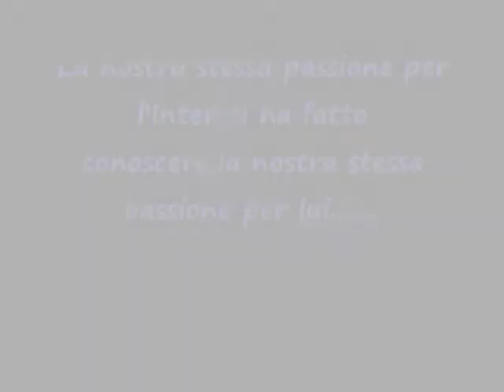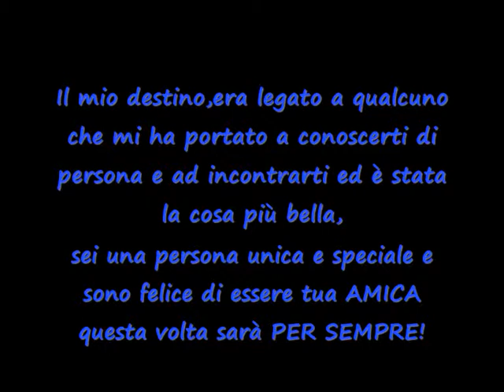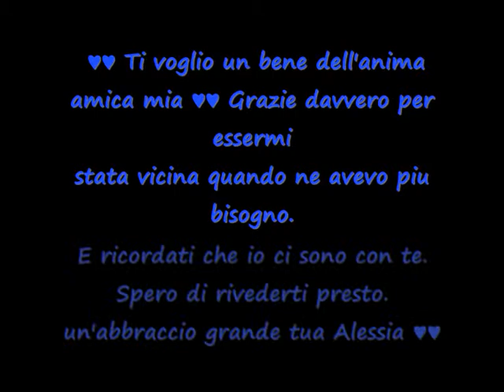Una passione che ci unisce,Un'amicizia VERA!! Saby&Alessia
Per te tesoro mio ^-^